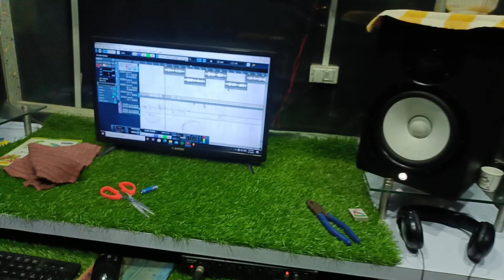न्यू सॉन्ग आने वाला है दोस्तो राजू गुर्जर और महेंद्र राणा का न्यू फागण सॉन्ग 2023।।raju and mahendr